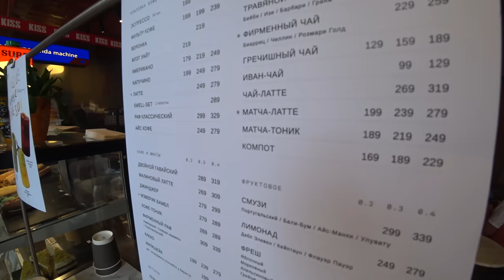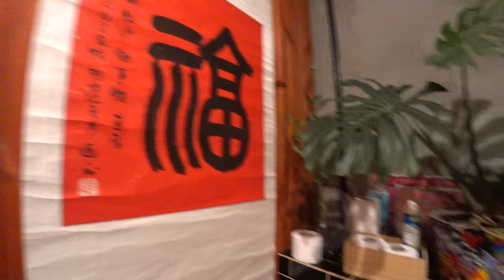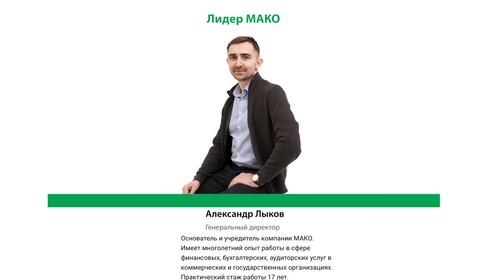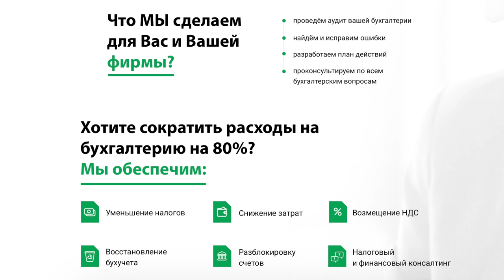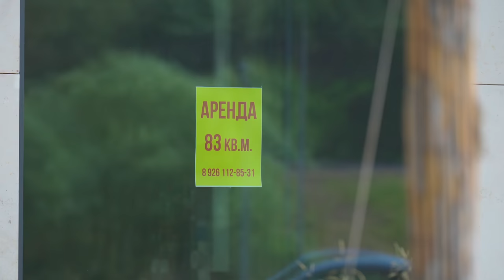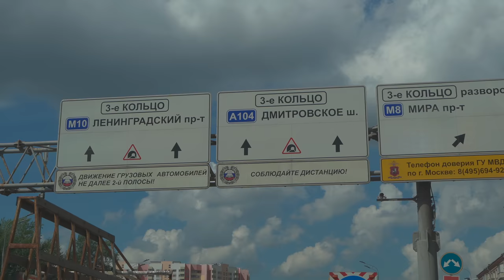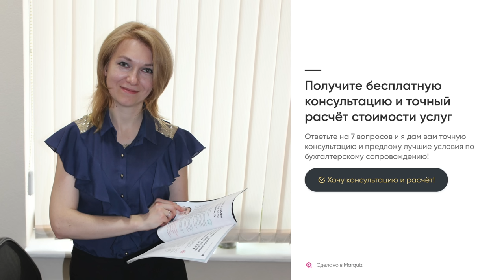НИЧЕГО НЕ ДЕЛАТЬ И ПОЛУЧАТЬ ДЕНЬГИ. КОММЕРЧЕСКАЯ НЕДВИЖИМОСТЬ. ТАК ЛИ ТУТ ВСЁ СЛАДКО? РЕПОРТАЖ.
«МАКО.Эксперт» — первый в России бухгалтерский конвейер. Бухгалтерия, как у крупных корпораций, доступная для любых форм бизнеса! От 2 000р./мес.
В этом репортаже мы затронем такую сладкую тему, как коммерческая недвижимость в Москве. Вот бы заиметь такую и успешно сдавать в аренду, а самому жизнь посвятить себе. Так ли всё это сладко и гладко? А сколько стоят нынче объекты? А какие минусы и подвохи вас ожидают? Во всём этом мы будем разбираться.
Участник выпуска Павел и его телеграм @dealmaker19 ✅
Тайм коды:
00:00 О чём пойдёт сегодня речь?
01:24 Как люди приходя в продажу недвижимости. Основной мотив.
02:28 Независимый эксперт по недвижимости. Андрей Скрипко.
03:27 Первый объект. Помещение 32 метра под кофейню.
07:18 Как вести правильно бухгалтерию.
09:44 Какие комиссионные получает агентство и агент при продаже недвижимости.
10:55 Комментарий эксперта.
12:16 Объект 2ой. Помещение 82 метра.
15:52 Комментарий эксперта.
17:26 Объект 3ий. Объект в новостройке на первом этаже.
22:12 Комментарий эксперта.
24:08 Кто покупает ком недвижимость? Пара примеров.
28:02 Комментарий эксперта. Мой самый провальный объект. Три совета как не прогореть с коммерческой недвижимостью.
30:08 Всё хорошо, но объект фуфло и простаивает 4ый месяц. Почему?
31:48 Одним везёт, а другим нет. Или детальная аналитика?
32:30 Зачем вообще нужен брокер? Какая его ценность и задача в сделке?
37:04 Что нужно знать для работы в недвижимости? Но сегодня сюда лучше не идти.
38:40 Сколько заработал за лучший год в твоей карьере?